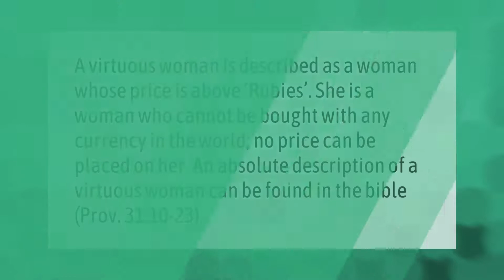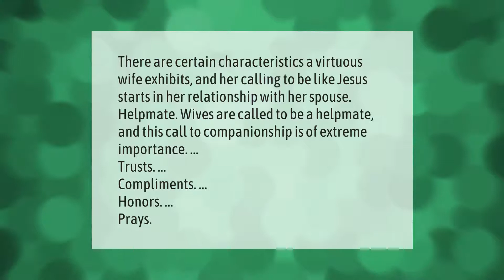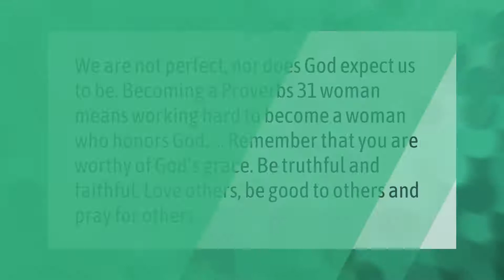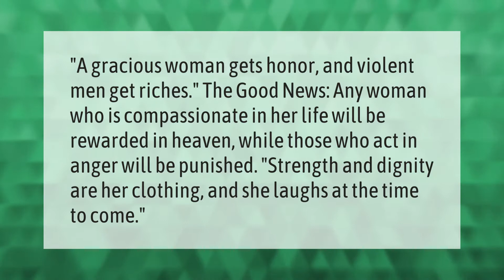Who is a virtuous woman?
00:00 - Who is a virtuous woman?
00:39 - What are the values of a virtuous woman?
01:10 - Who was a strong woman in the Bible?
01:42 - Who is the Proverbs 31 woman in the Bible?
02:12 - What is a proverb woman?
02:41 - What is a Proverbs 21 woman?
03:09 - What the Bible Says About Good Woman?

Laura S. Harris (2021, May 16.) Who is a virtuous woman?
    AskAbout.video/articles/Who-is-a-virtuous-woman-245332